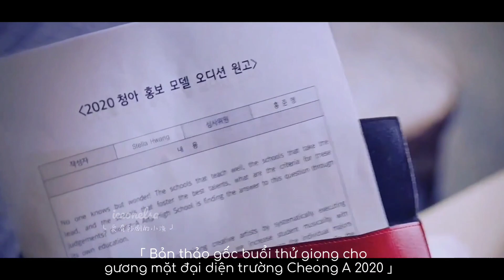Penthouse | Cặp Chị Em 'Thân Thiết' Joo Seok Kyung x Ha Eun Byeol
Phim: Cuộc Chiến Thượng Lưu/Penthouse
Nhân vật: Joo Seok Kyung x Ha Eun Byeol